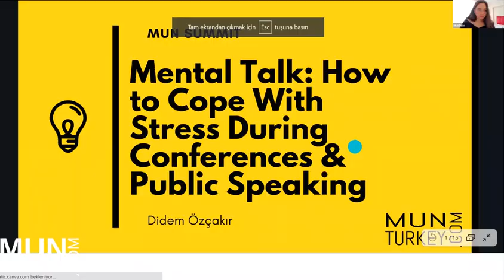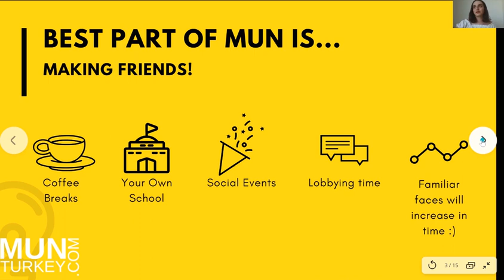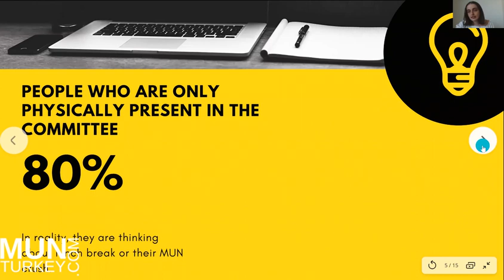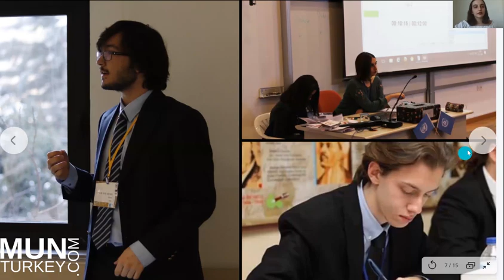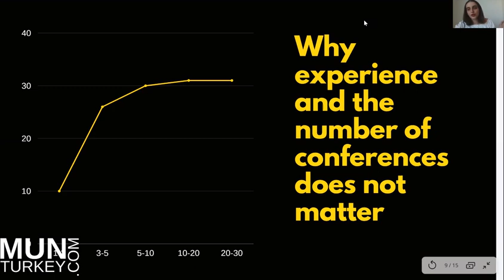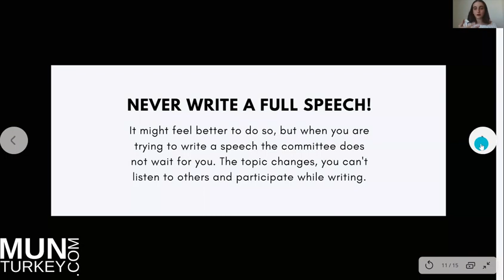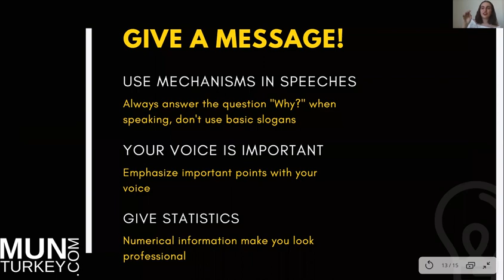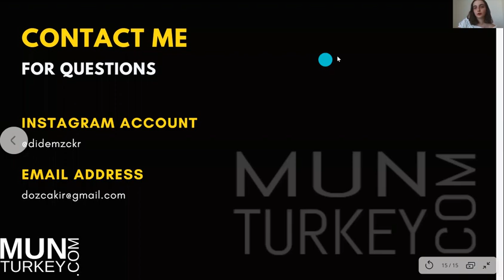MUN Summit: Didem ÖZÇAKIR Mental Talk: How to Cope with Stress During MUNs & Public Speaking Tips